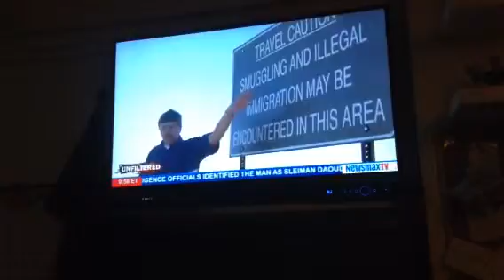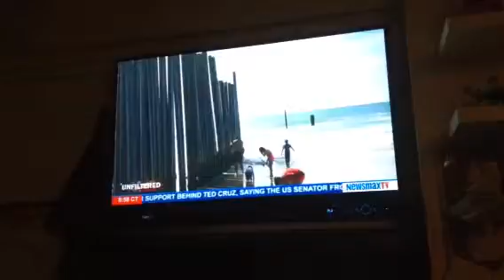The Current Border Fence is a Joke! (2016)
Building fences in Jordon but not the USA. Unfiltered with Dennis Michael Lynch